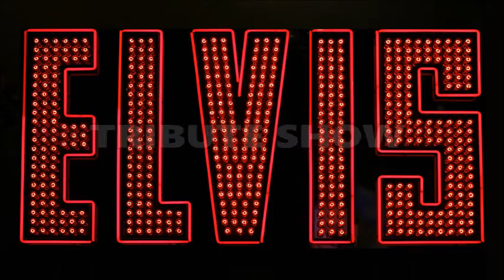ELVIS THROUGH THE YEARS EXT PROMO OCT 19 2017 JOEL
Black Rock Entertainment, LLC   Atlanta, GA